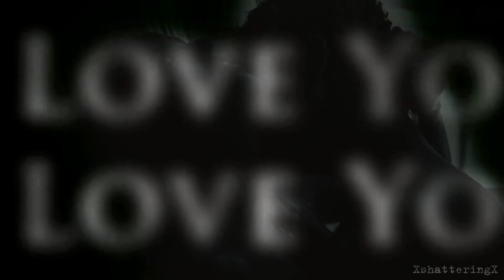multicouples - не отпускай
■ please watch in HD + small screen
"Не отпускай...
             ♥♥♥ улетай, но не отпускай♥♥♥"
✗ multicouples ✗

✗ song: Мы- Не отпускай ✗